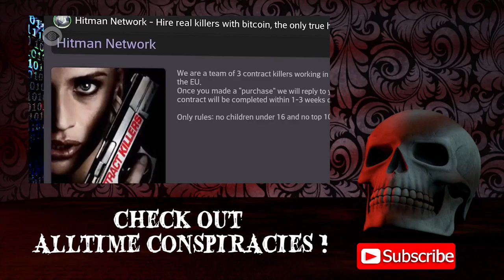7 INNOCENT British Citizens Locked Up Abroad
Innocent British citizens locked up abroad! These UK nationals are currently held on foreign soil despite being law-abiding. Will their Britain citizenship really protect them?

7: Lindsay Sandiford
Lindsay Sandiford, a British grandmother over 60 years of age is in Bali island. Lindsay arrived in Bali from Bangkok in 2012, & a routine search of the airport uncovered bad things in her luggage.
6: Nazanin Zaghari-Ratcliffe
Holding citizenship of a first world country is considered a privilege by many. But for those originating from a country like Iran, those who obtain Western citizenship are constantly viewed with more attention. In recent years, several dual nationals originating from Iran have been held in their motherland. This includes Nazanin Zaghari-Ratcliffe, a British-Iranian dual citizen who is currently locked for unspecific charges. As she was about to board her flight back to the UK, she was held at the airport & taken to an unknown location 600 miles from the capital of Tehran. Her daughter's British passport was revoked, forcing her toddler to remain in the country under her grandparents' care. Amnesty International suggests that Nazanin—who was a former BBC employee—was linked to a BBC training program for Iranian journalists.
5: Mohammad Asghar
Mohammad Asghar had left Edinburgh for Pakistan in 2010, shortly after being discharged from the capital’s Royal Victoria Hospital, where he was diagnosed with paranoid schizophrenia. He was taken that same year by Pakistani authorities under allegations of writing letters claiming to be someone he's not. He has reportedly been moved to a more secure location & is in an isolated & windowless room, but is in poor health & is said to have lost his sight. Asghar's plight has been highlighted in the House of Commons in the UK, with over 70,000 people signing a petition calling for his release. But despite talks being made with Pakistan, Asghar is still being held. His family & representatives in Scotland have criticized the British government, claiming they would've put more effort into his release had he been someone else.
4: Linda Carty
Born in the Caribbean Island of St. Kitts in the 1950s, Linda Carty became a British citizen, as St. Kitt was a British colony back then. She later immigrated to the United States with her parents. Linda was convicted of organizing actions against her 25-year-old neighbor Joana Rodriguez, & the taking of Rodriguez’s son. According to the Texas Department, 3 men had entered Rodriguez’s home in Houston, presumably on Linda's behalf. She maintains her innocence. The US has also been criticized for failing to immediately inform the UK. British officials were unable to provide support until it was too late; by that point the decision had already been made. Linda Carty's case received media attention in the UK when her supporters placed an image of her in Trafalgar Square. Her case is covered widely & has been the subject of various documentary TV shows.
3: Andargachew Tsige
Ethiopia's ruling government has a long list of violations when it comes to human rights records. The regime is known for unfairly treating their party members & is responsible for take out mass amounts of people at once. For years, Ethiopian-British citizen Andargachew Tsige has been speaking out against the injustices of his native country, earning him the nickname "Ethiopian Mandela.” He was safe, however, as he remained in the UK where he was naturalized as a citizen.
2: Krishna Maharaj
Krishna Maharaj is a British Indo-Caribbean businessman who once enjoyed a luxurious lifestyle. He mingled with the rich & famous, owned numerous fancy cars & racehorses, & gave a lot to charity. But over 30 years ago, he was unjustly put away in the United States, & has been there ever since. He has always maintained his innocence, & according to human rights organizations, Krishna's case is one "epic miscarriage of justice". In the summer of 1986, Chinese Jamaican businessman Derrick Moo Young & his adult son Duane were found in the DuPont Plaza Hotel in Miami, Florida.
1: John Cantlie
John Cantlie is a British war photojournalist. John’s troubles began in July of 2012, almost immediately as soon as he entered as a freelance correspondent. He attempted to escape but later had ulnar nerve entrapment. John's first ordeal, was not enough to make him give up on journalism. He entered the country again that year, & in November 2012, was revealed to have been taken for a second time alongside American journalist James Foley. They were captured & sold. Foley was ended, while John—after almost 2 years—appeared in an online video in 2014. Approaching 5 years of being held captive, John has been exploited in at least 14 videos, looking paler & thinner each time. Besides John Cantlie, it is believed that there are at least another 20 other journalists & media contributors from around the world currently being held unfairly.